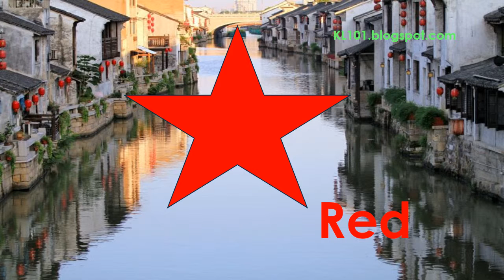Learn colors for kids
Learning colours in English.
Learn color for children.